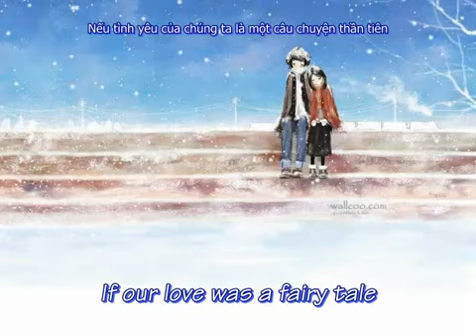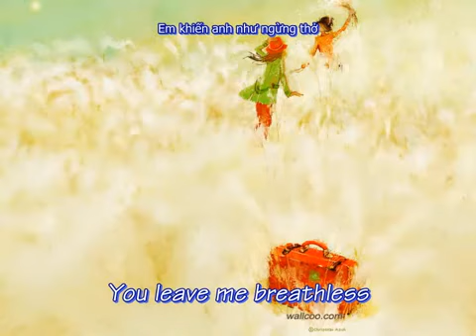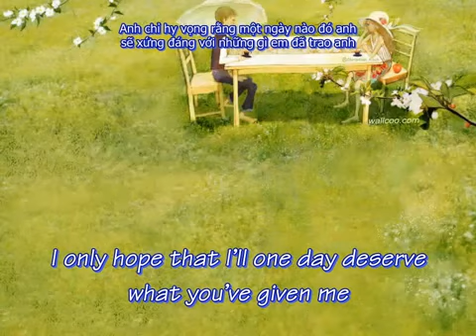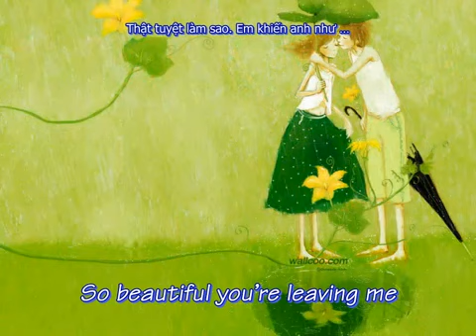♥ Breathless - Shayne Ward [lyrics] ♥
the best song ever ever ever ever i loooooooooooooooooooooooooooooooooooooooooove it